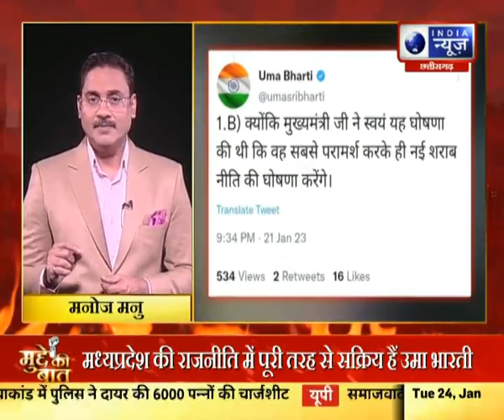Mudde Ki Baat : 18 साल बाद उमा भारती बीजेपी प्रदेश कार्यसमिति की बैठक में पहुंची | Hindi News